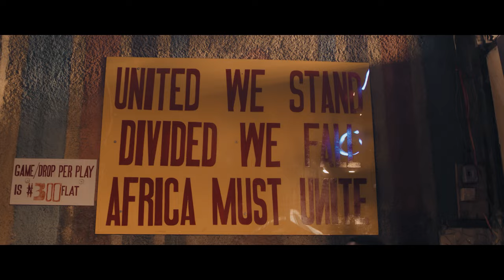Yaadman fka Yung L - Rasta ft. Seun Kuti / Puna (uncensored)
Watch the Official Video for Rasta/Puna by Yung L off his album, Yaadam Kingsize.